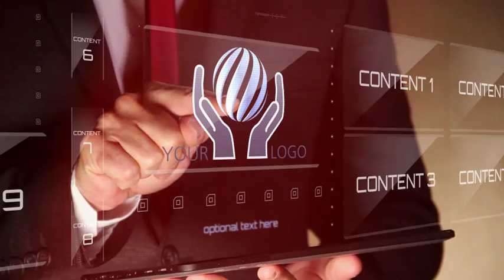Hi-Tech Modern Businessman | After Efects Project Files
Modular project structure: Drag and drop your logo / photo / video / shape / dingbat / text in the 9 placeholders or leave some of them empty!
Reflections over contents can be switched off separately
Light leaks and blurs can be switch off, for a “cleaner” version!
Software needed to open & customize video: After Effects CS5 and newer. No plug-ins required (You can even render with the trial version of After Effects!)
Video tutorial with voice and short written documentation are included
Awesome music used in preview video is not included, please purchase separately: